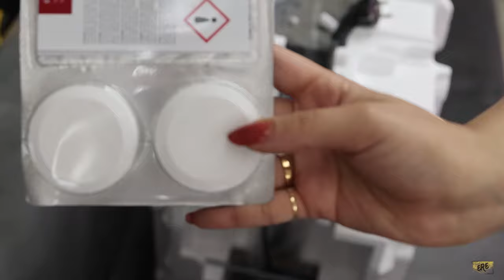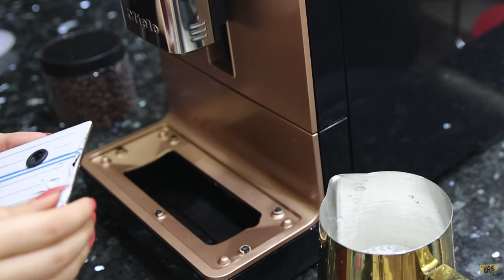Miele Coffee Machine Unboxing